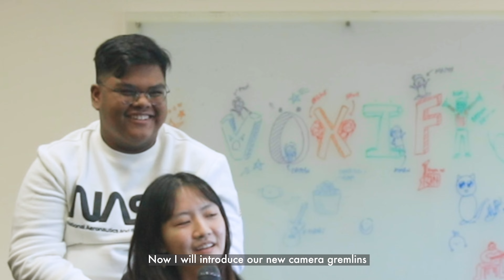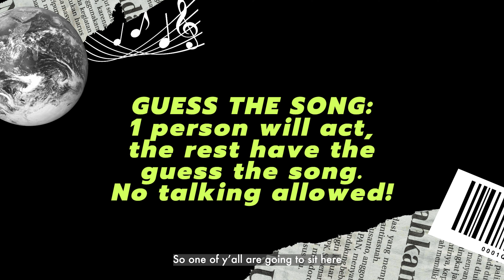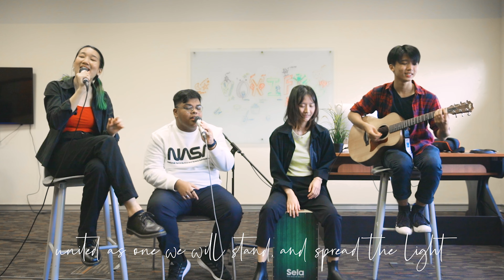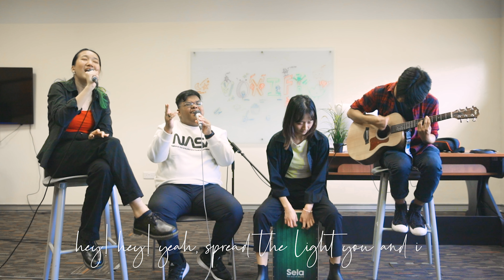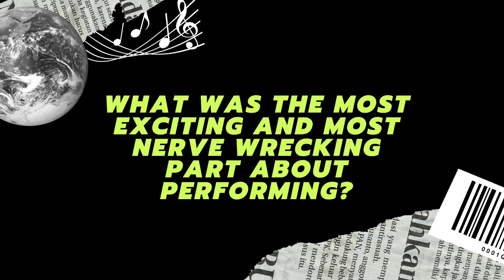[EP 7] VOXIFY: MV PODCAST - Back to live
We are back with episode 7 of VOXIFY, featuring a few of our current members - Masha, Fion, Ethan and Azri! 🎉 On this episode we talk about shifting to live performances as well as some of our past and upcoming events and shows! 😎

We hope you enjoy this episode and continue to enjoy all our upcoming live performances that we have in store for 2023! Til then, we hope that everyone continues to stay safe and we’ll see everyone again in episode 8! 🌷

Stream "Full Bloom" now! 🎧